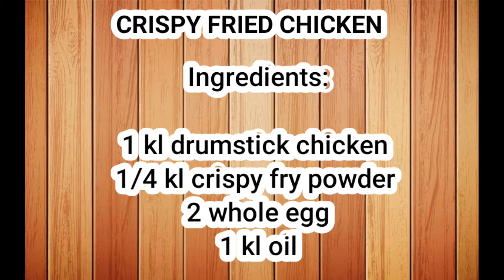CRISPY FRIED CHICKEN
Ingredients:

1kl drumstick
1 kl oil
2 eggs
1/4 kl crispy fry

note:
pinakuluan muna ang manok ng 30 minutes